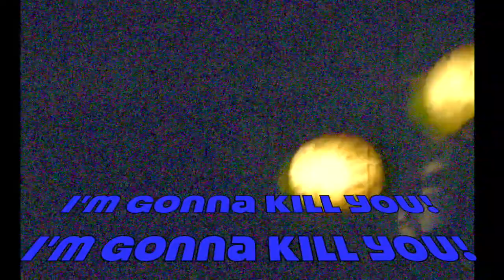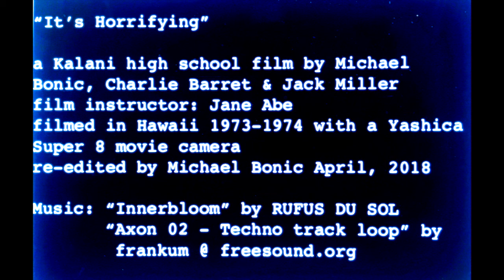It's Horrifying (a high school film from 1973-1974)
A film from Film As Art class, Jane Abe instructor, Kalani high school, 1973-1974, Hawaii.  Written & directed by Michael Bonic. Actors: Charlie Barret & Michael Bonic.  Cameraman: Jack Miller.

Storyline: A burglar on the prowl sees a man leaving his home walking his cat on a leash. He breaks in through a window, unaware of an apparent dead body in the garage, only to be busted shortly later as the man and the cat return early. When cornered in a back room the man says to his cat, “Look Leonardo, we’ve found something to eat!”, he becomes panicked and tries to escape with his life. In the ensuing struggle he’s tackled by the cat, stomps on it and the man, now enraged, wields a pickax and vows to kill him. After jumping out a window and a chase scene he abandons his car and runs off into the woods while the man with the pickax chases him in hot pursuit. Lap dissolve, passage of time. Wearied and thinking he lost the man in the woods he leans against tree for a nap, and barely awakes just as the man, having found him, is swinging the pickax at him. Ducking and making a narrow escape, the pursuit leads to climbing a tree and an unforgettable climax.

             “Axon 02 - Techno track loop” by frankum @ freesound.org
Filmed with a Yashica Super 8